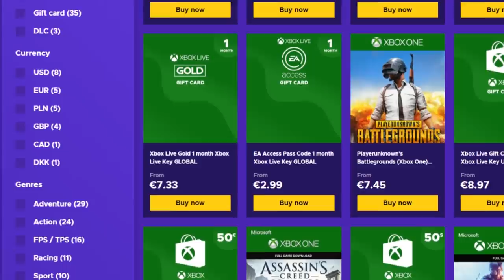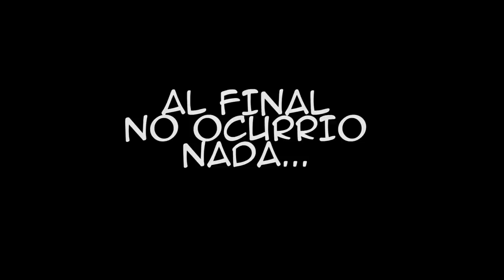EL MEJOR ESCONDITE RAINBOW SIX SIEGE